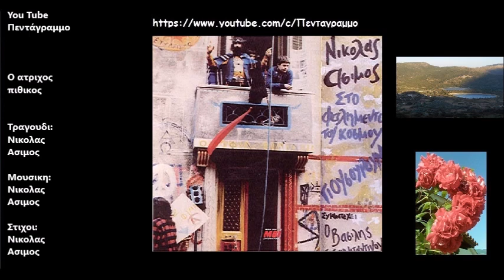Ο ατριχος πιθικος